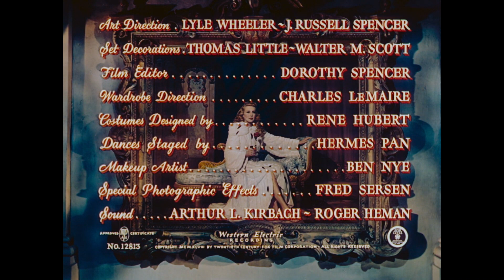That Lady In Ermine (1948)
That Lady in Ermine tells two parallel stories, both taking place in the small Mittel-European duchy of Bergamo, with one set in the 19th century and the other in the 16th.